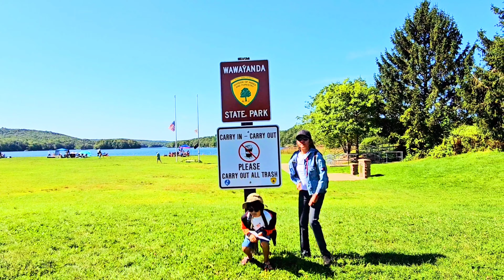Wawayanda State park